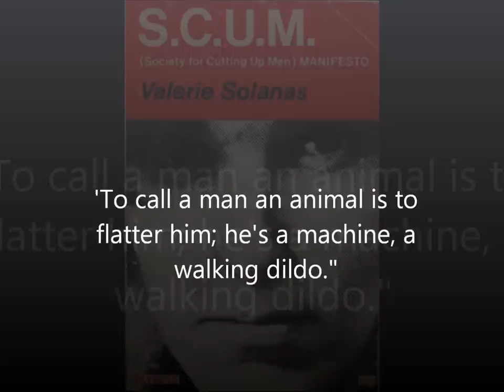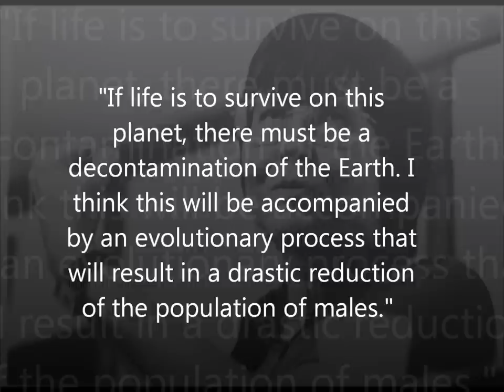MAN HATRED: How feminists REALLY see men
Brother, it is sad but true
Feminists hate me and you

Feminists claim they don't hate men -- they just hate the system that "oppresses women."  Yeah right!

This video shows how feminists REALLY see men.  In their own words . . .